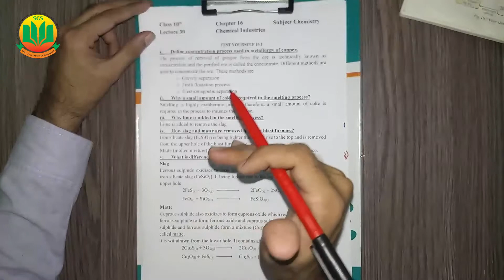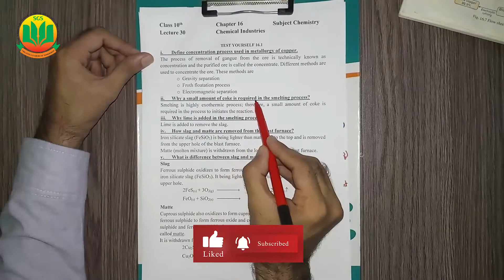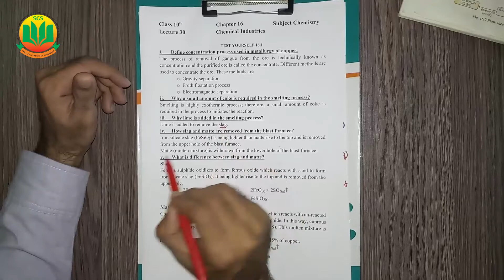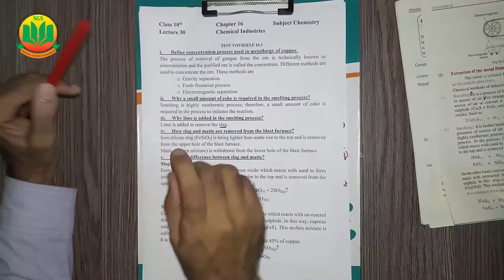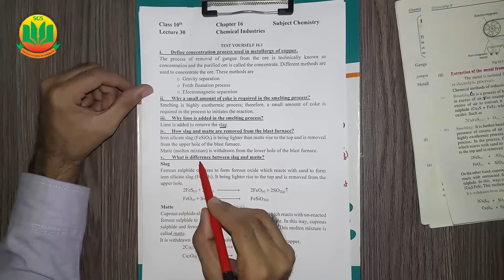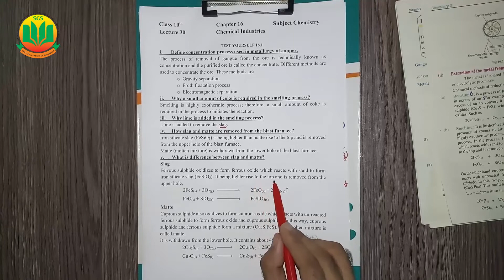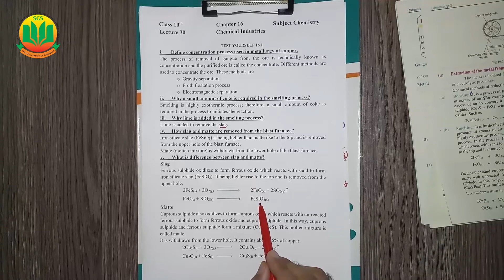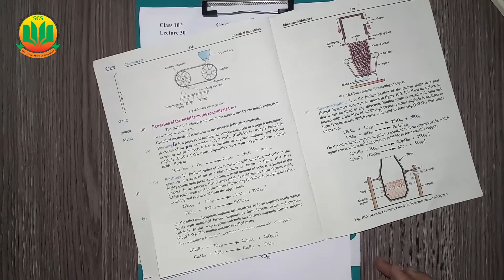Test Your Self 16.1 (Question No. 1 to 5) || Class 10 Chemistry Unit 16 | Lecture 30